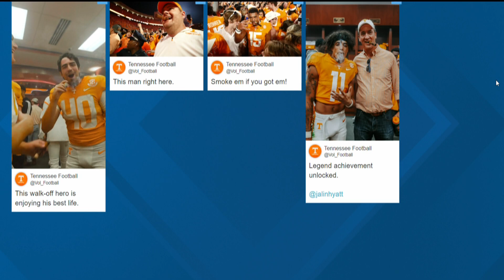Tennessee fans celebrate win with cigars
The Vols celebrated in the right way, smoking cigars in the locker room!